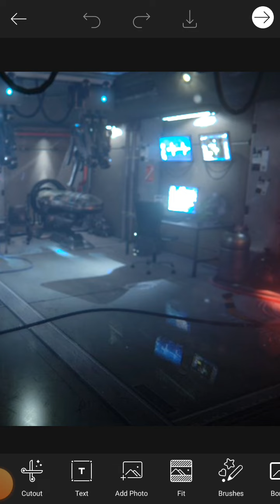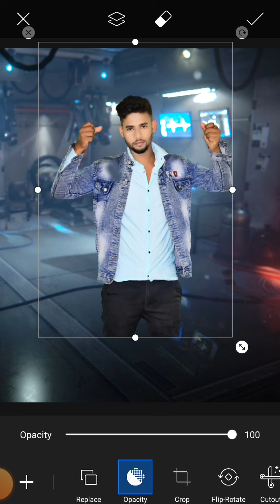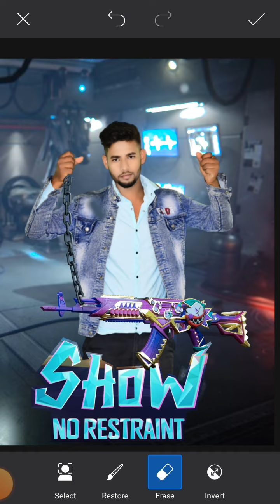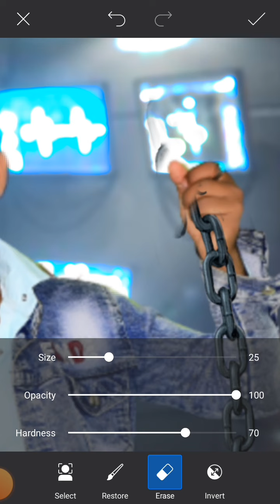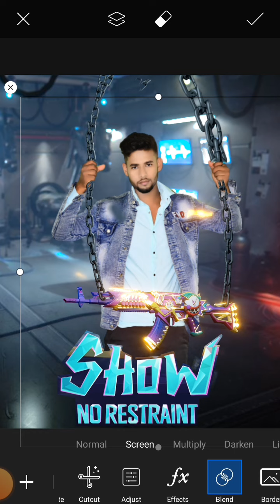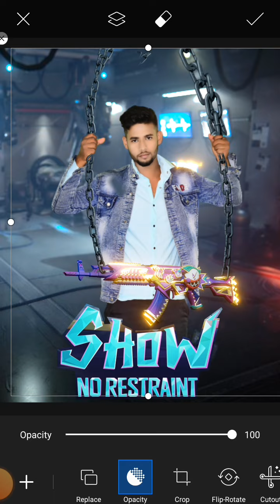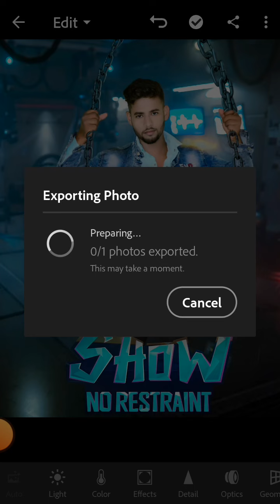M762 BGMI - photo Editing Tutorial || New creative tutorial photo editing picsart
This Photo edit is based on bgmi and pubg you can easily download stock from below link and follow the step to edit like me